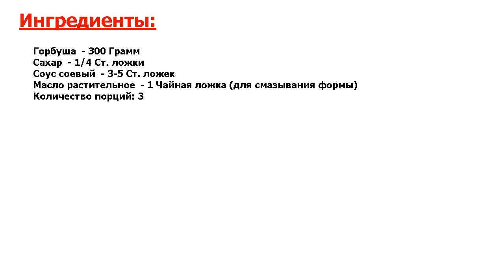Горбуша в соевом соусе в духовке Рецепт, пошаговый, как приготовить, видео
Несравненно вкусно. Горбуша в соевом соусе в духовке всегда получается очень сочной и вкусной. Ее можно приготовить не только в обычный день, но и на праздничный стол. Берите на заметку рецепт!